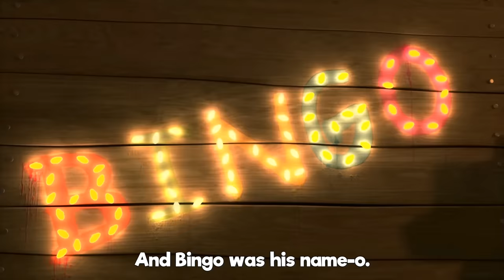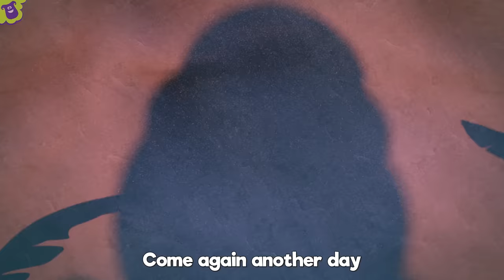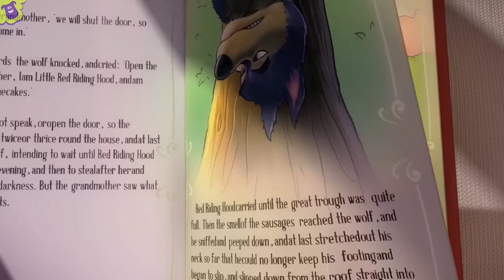Bunny Hop - S2EP19 Musical Adventure Collection - LooLoo Kids Songs for Kids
You are watching "Bunny Hop", a super fun compilation with the best animated nursery rhymes created by LooLoo Kids!

0:00 Bunny Hop 1:07 My Little Bee 2:47 Sleeping Bunnies 4:38 Incy Wincy Spider 6:15 Baa, Baa, Black Sheep 7:25 Five Little Monkeys 9:38 Mary Had a Little Lamb 11:48 Three Little Kittens 14:07 The Wheels On The Bus 16:12 The ABC Song 17:31 Ten in a Bed 19:58 One, Two, Buckle My Shoe 20:57 One Little Finger 23:21 Old MacDonald Had a Farm 24:40 Head, Shoulders, Knees and Toes 26:07 Five Little Ducks 27:41 Once I Caught A Fish Alive 29:39  Bingo 32:03 Baa, Baa, Black Sheep 33:37 Old MacDonald Had a Farm 34:54 Five Little Ducks 37:16 BINGO 39:13 Itsy Bitsy Spider 41:01 Hickory Dickory Dock 43:26 Humpty Dumpty 44:40 Rain, Rain, Go Away 46:47 Miss Polly Had a Dolly 48:09 Row Your Boat 50:10 The Wheels On The Bus 52:17 Jack and Jill 54:48 Twinkle, Twinkle, Little Star 57:17 I'm a Little Teapot 58:32 If You're Happy and You Know It 1:00:33 Johny Johny Yes Papa 1:02:03 Pat-a-Cake 1:03:00 The Finger Family

Bunny Hop Lyrics

Bunny-hop, fuzzy-hop,
Quickly ran up to the top
Of the hill, with a woosh
Jumped and hid inside a bush.

When the hound came around,
Bunny-hop, without a sound
Ran as fast as he could
To the dark and gloomy wood.